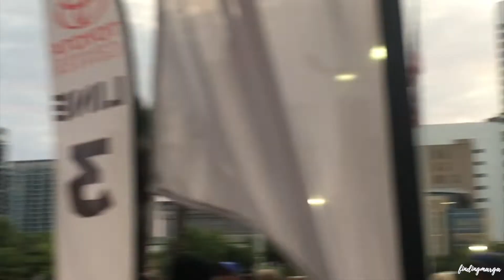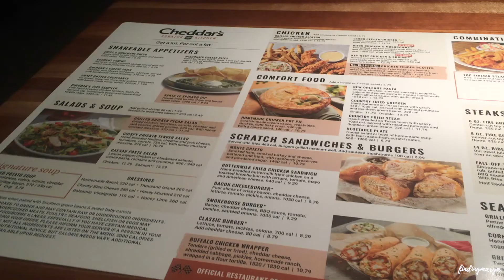Flight to Texas, Eating Out & Watching the Bon Jovi Concert! 🤘🏼| Houston Week 1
- T A G S    &     O T H E R    S T U F F -

💖 You matter. You are enough. You are important. ✨